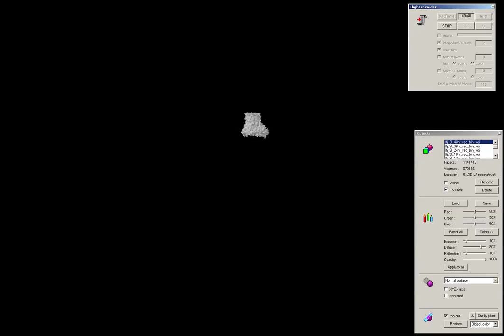How Ants Build Sans Planning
Novel use of CT scanning technology has allowed researchers to create a four-dimensional picture of how ants build their nests with no architect or blueprint.

Source: Univ. of Bristol